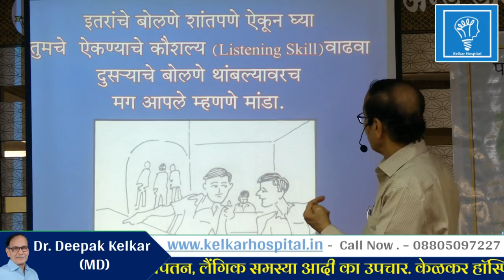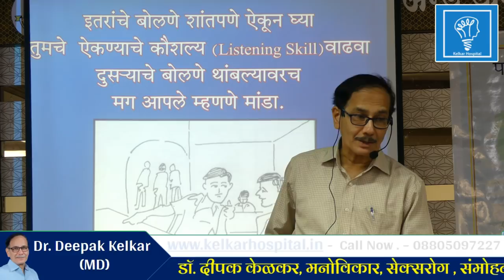Listening skills लोगों को सुनने की कला Dr Kelkar Mental Illness Psychiatrist Hypnotherapist ed pe